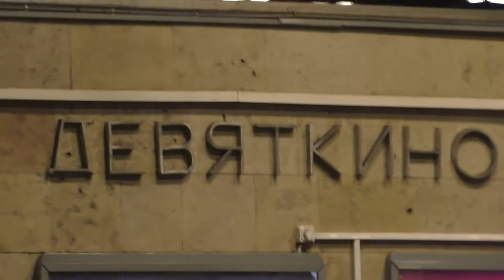Метропоезд "Юбилейный" (81-722/723/724.1) №128 прибывает на ст.м.Девяткино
Метропоезд "Юбилейный" (81-722/723/724.1) (Приписан в электродепо (метродепо) ТЧ-1 "Автово")
Маршрут №128 -
"Девяткино - Автово" прибывает на ст.м."Девяткино".

Ст.м."Девяткино" Кировско-Выборгской Линии Петербургского Метрополитен.
Город Мулино,Ленинградская область,Россия.
17.VIII.2021